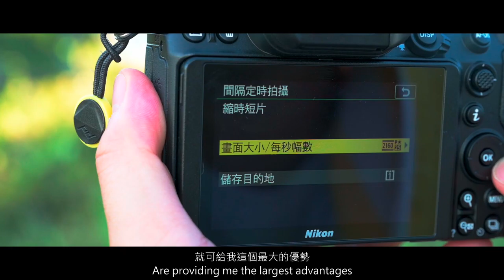Patrick Cheung x Microsoft x Nikon x Manfrotto (Nikon ver.)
POWER UP TIMELAPSE, EMIL PHOTOGRAPHY, TECHMANIACS HK PRESENTS

Powered By:
Microsoft Surface, Nikon Z Series, Manfrotto

Videographer:
Jonathan LAU

Photographer:
Patrick CHEUNG